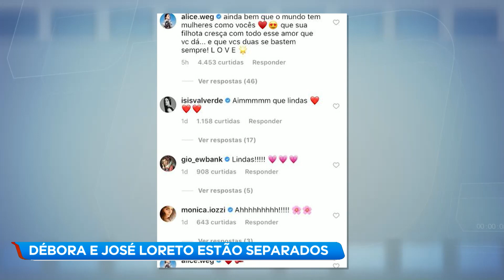Débora Nascimento e José Loreto terminam casamento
Débora nascimento e José Loreto não estão mais juntos. A notícia já foi confirmada pela assessoria dos dois.